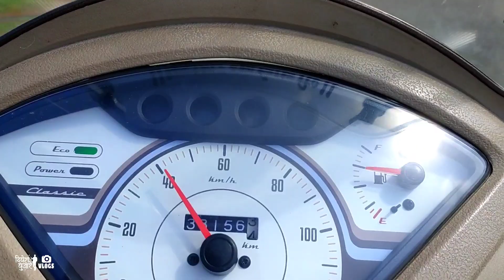Famous Waterfall in Malvan | कोकणातील एक सुंदर धबधबा | Chander Waterfall Masure | चांदेर धबधबा मसुरे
कोकणातील एक सुंदर धबधबा | Chander Waterfall Masure | चांदेर धबधबा मसुरे